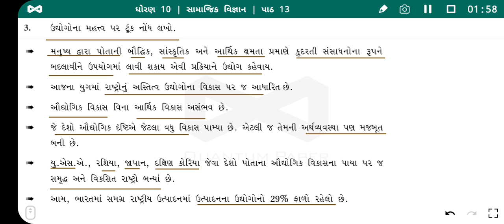ધોરણ 10 સામાજિક વિજ્ઞાન પાઠ 13 | ઉધોગનું મહત્વ | Std 10 Social Science Chapter 13 | Pandav Saheb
Social Science
ધોરણ 10
ધોરણ 10 સામાજિક વિજ્ઞાન
સોશિયલ સાયન્સ
સામાજિક વિજ્ઞાન